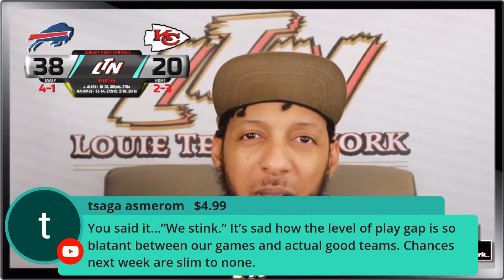OVERTIME Shorts | Why This Washington Football Team Season Stings A Bit More Than Usual....🤕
- OR -

- OR -

CHANGING THE GAMEDAY EXPERIENCE TOGETHER CLICK THE LINK ABOVE TO JOIN THE COMMUNITY

-OR HERE-

- OR -

- OR -